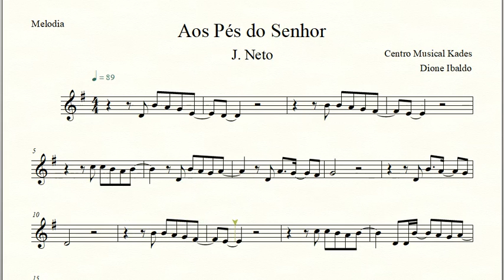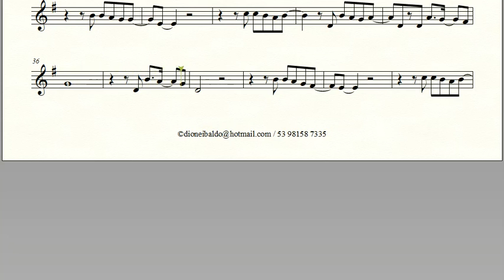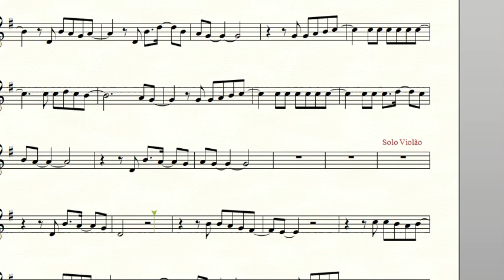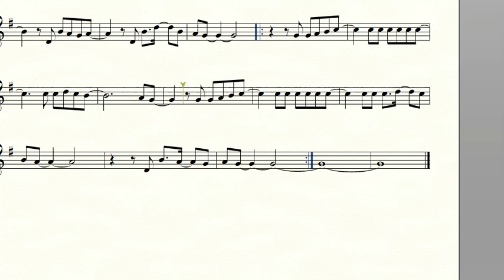Partitura AOS PÉS DO SENHOR - J. Neto - Melodia